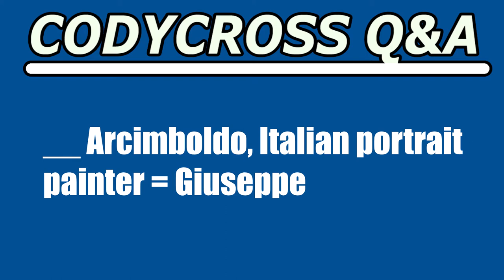Arcimboldo, Italian portrait painter (CodyCross Crossword Answer)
Arcimboldo, Italian portrait painter answer